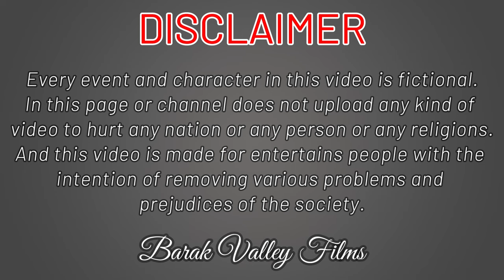এমএলএ আলা উদ্দিন | MLA Ala Uddin | Barak Valley Films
Director : Anwar Hussain
Camera, Editor & Producer : Ashraf Ahmod
Actors : Arsad, Jabin, Hilal, Adil and Anwar.